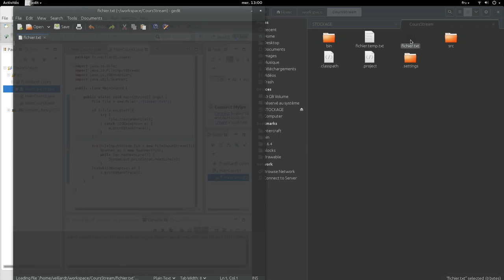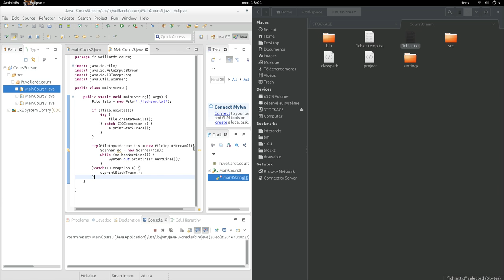Tuto Java FR | Les Flux | Lire un fichier Texte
Bienvenue dans une série de tutoriels dont l'objectif est de vous permettre de manipuler des flux. Les flux permettent de mettre en place des interfaces (exemple console), de sauvegarder des données dans des fichiers ou encore de communiquer avec d'autres applications.

Découvrez pas à pas ces éléments grâce à nos vidéos tutorielles.